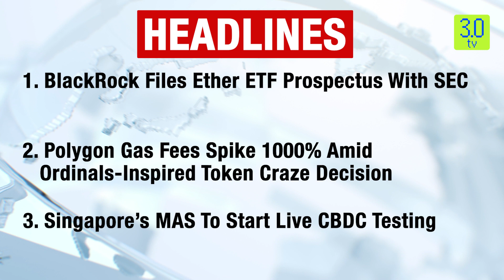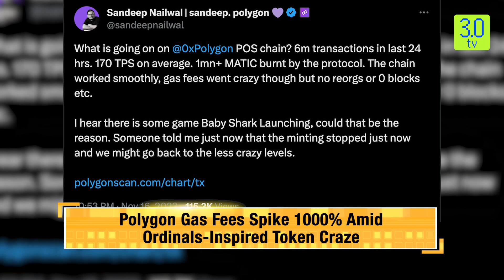Daily Dose of News Snippets From The Web3 Universe 20th November 2023 | Web 3 Diaries | 3.0 TV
BlackRock Files Ether ETF Prospectus With SEC; Singapore’s MAS To Start Live CBDC Testing; Polygon Gas Fees Spike 1000% Amid Ordinals-Inspired Token Craze#BlackRock SEC iShares Ethereum ETF Nasdaq ETH Crypto XRP Larry Fink

3.0 TV is a news channel which gives you the latest news on blockchain and cryptocurrency on a daily basis which include Bitcoin (BTC), Ethereum, LUNA, UST, DogeCoin, etc. We also give information related to NFTs, Metaverse, crypto scams and other educational information.